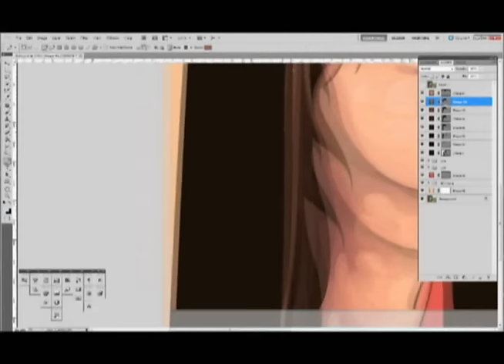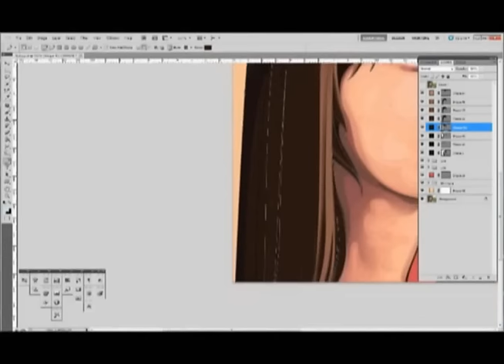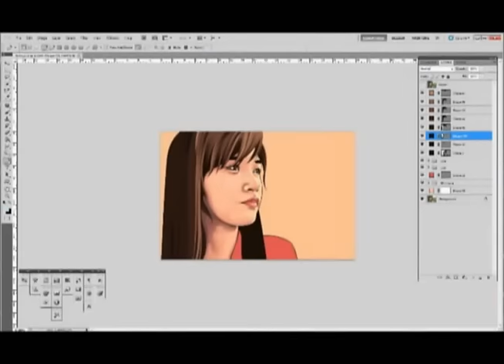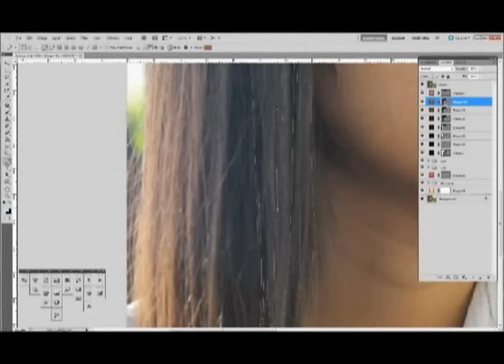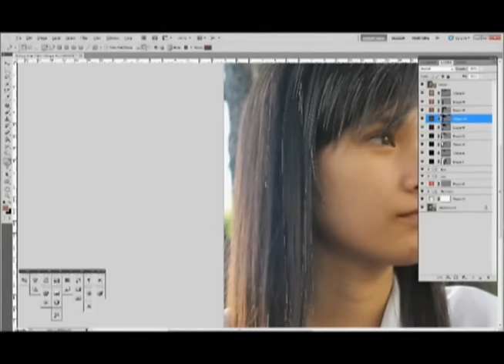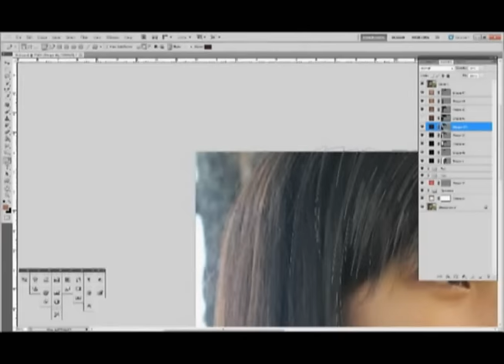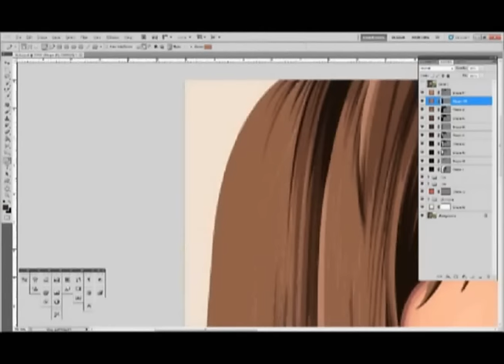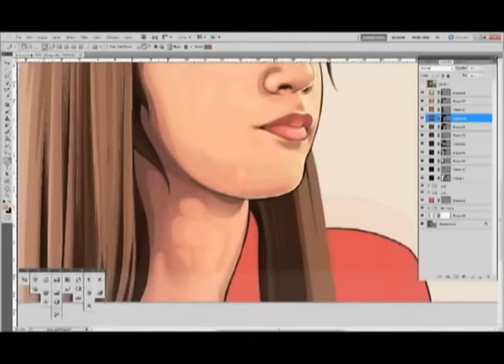Vectoring Hair by Papa pao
This is not a tutorials it's my workflow how i vector the hair part.

Good time by Owl city
Glad you game by THE WANTED
Sophomore Slump or comeback by FOB